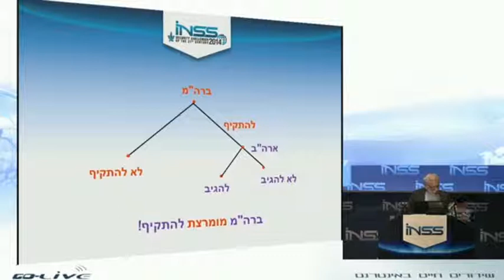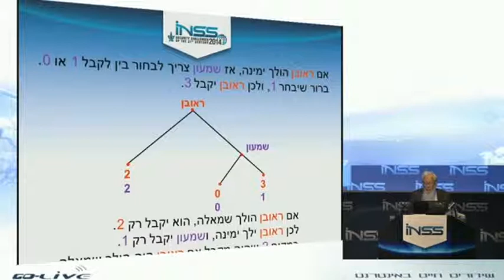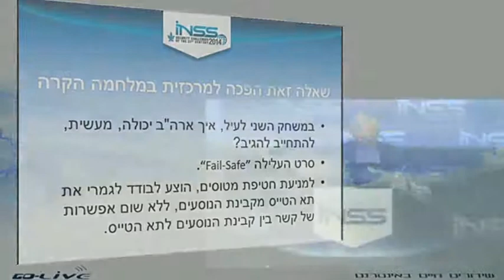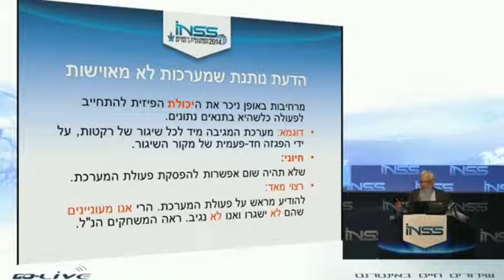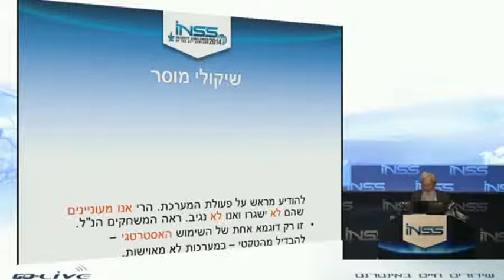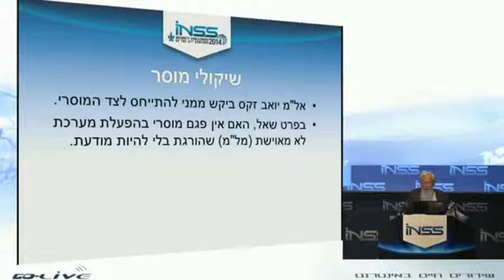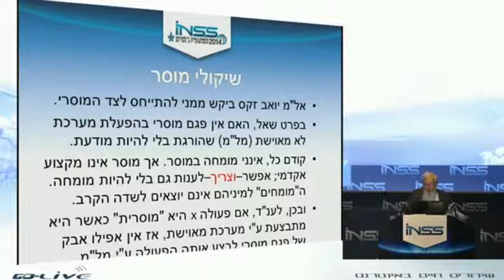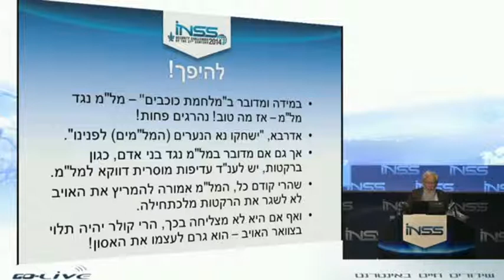Technology Forecasting and Policy Implications: Will Robots Eliminate War? - Prof. Robert Aumann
The 7th Annual INSS International Conference - 2014
Conference held at Museum of Tel Aviv
Date: 27th Jan 2014
Speaker: Prof. Robert Aumann, Hebrew University of Jerusalem